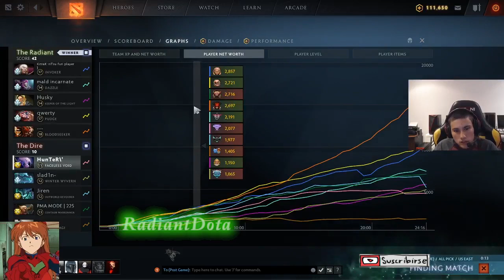¨EZ MAMUTEO¨ SUMAIL Y UNIVERSE HUMILLAN A SMASH , TIMADO , P4PITA Y ROBO Z !!! -DOTA 2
Hola amigos hoy vemos a TIMADO jugando junto a SMASH , P4PITA  y ROBO Z .